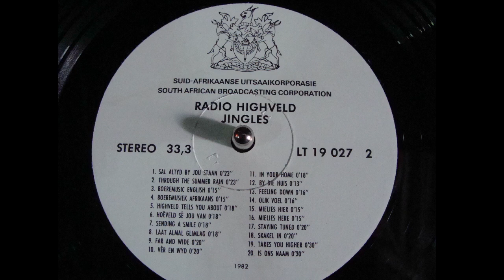Radio Highveld Jingles - Highveld Tells You About (English) 1982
Recorded from the original LP in stereo.